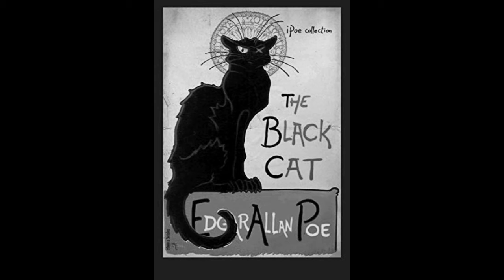Edgar Allan Poe - El gato negro